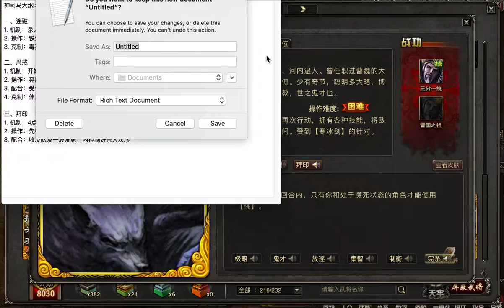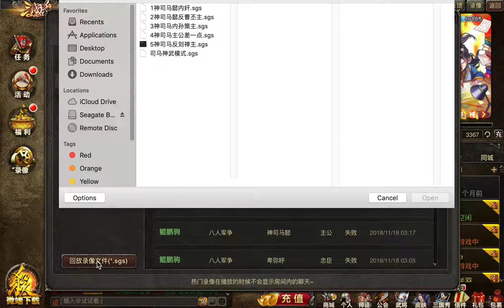鲲鹏驹武将解说第二十期：鹰算霸一统，狼谋寿永昌！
神司马懿武将最系统分析：唯一一个具有觉醒技的神将，觉醒后三血八技能，操作最难武将，具有以一敌百，一串七的能力，本人凭一内获得“横扫千军”战功，素材一主两反两反一神武模式，受命于天，既寿永昌！